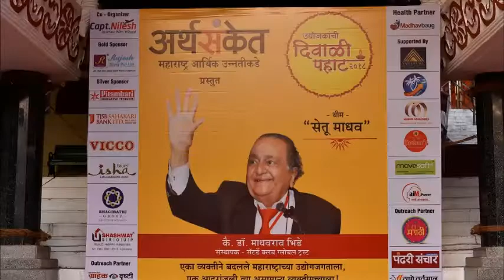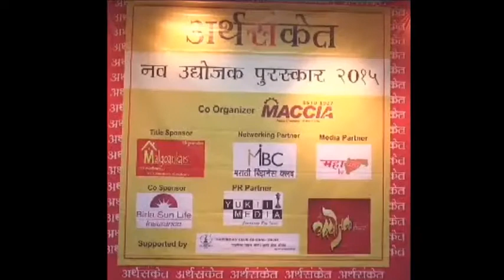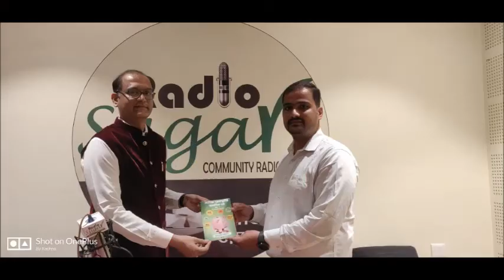Radio Sugar 90.8 Arthsanket Interview I डॉ अमित बागवे यांची रेडिओ शुगर वर मुलाखत I RIT Sangali I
BEAUTY SPOTS OF SHARE MARKET by Dr Amit Bagwe (Read free on Kindle)

यशस्वी उद्योजक कसे व्हाल ! - भाग १ लेखन व संकलन - डॉ. अमित बागवे

शेअर मार्केटची सर्व माहिती | Stock Market information for beginners
Share Trading Rules in Marathi

ट्रेडिंगची १८ प्रभावी सूत्रे - लेखक - डॉ. अमित बागवे (संपर्क - ८०८२३४९८२२)

लेखकाचे मनोगत ! -   मराठी ट्रेडर्सना योग्य मार्गदर्शन मिळावे व त्यांनी ट्रेडींग  करून चांगला नफा कमवावा; तसेच इतर मराठी बांधवाना  शेअर मार्केट ट्रेडींगबद्दल सकारात्मक माहिती द्यावी. ह्या उद्देश्याने हे पुस्तक लिहिले आहे !

हि १८ सूत्रे योग्य प्रकारे पाळली, तर सर्व ट्रेडर्सना प्रचंड फायदा होईल !

SHARE MARKET BASICS IN MARATHI
शेअर मार्केट बेसिक मराठीत
नवीन लोकांनी स्टॉक मार्केट मध्ये Enter कसे करायचे?